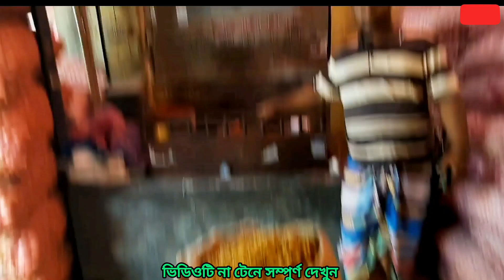21-06-2024 টঙ্গী পেঁয়াজের পাইকারি বাজার। রেকর্ড করল পেঁয়াজের বাজার। Md.Sugarvlog Everything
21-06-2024 টঙ্গী পেঁয়াজের পাইকারি বাজার। রেকর্ড করল পেঁয়াজের বাজার। Md.Sugarvlog Everything

টঙ্গী পেঁয়াজের পাইকারি বাজার। রেকর্ড করল পেঁয়াজের বাজার।